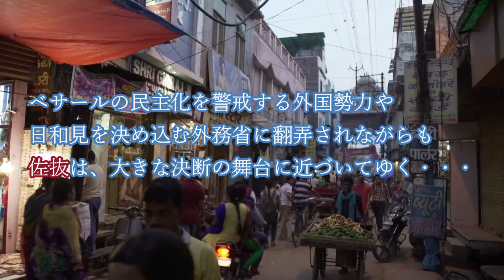読書習慣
たまには読書でもどうですか？面白そうな本を紹介します。